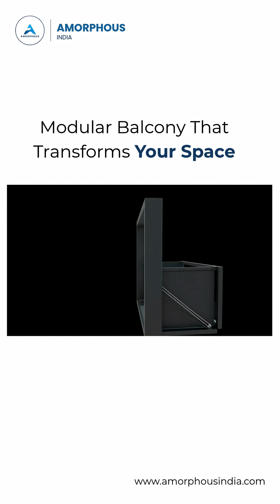Our Latest Innovation - Modular Balcony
Discover the future of modern architecture — the Modular Balcony by Amorphous India.
A perfect blend of design innovation and engineering precision, built for effortless installation, durability, and aesthetic harmony.

Watch how modular design transforms architectural possibilities — bringing functionality and beauty together in every structure.